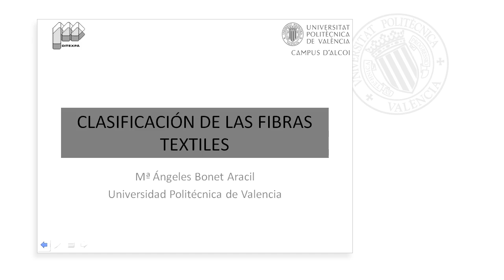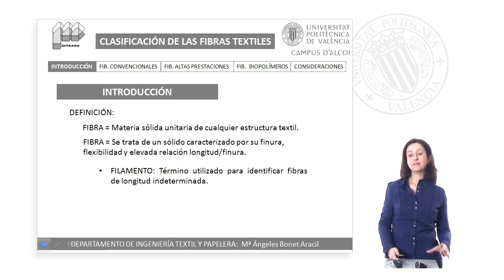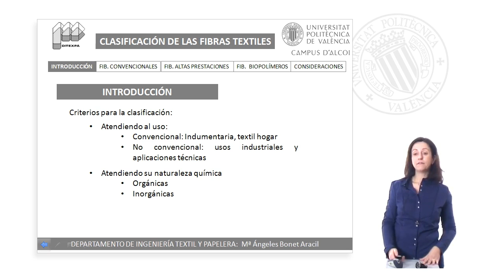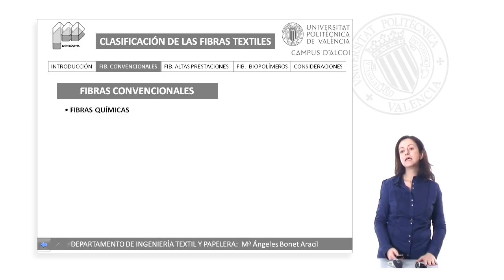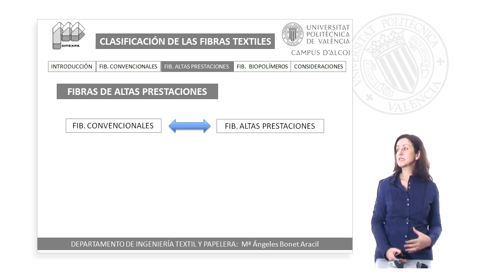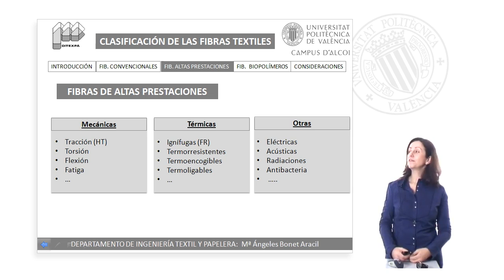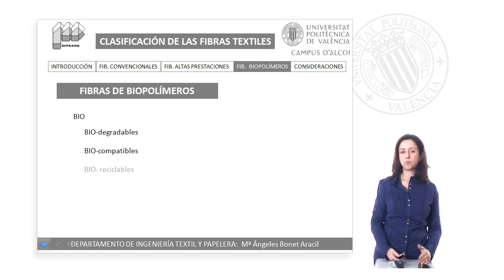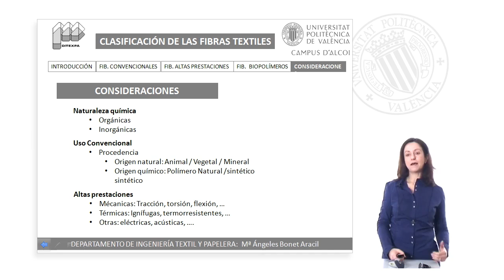Clasificación de las fibras textiles | 7/28 | UPV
Título: Clasificación de las fibras textiles

Descripción: Se describe la clasificación de las fibras textiles en función de su procedencia y del tipo de polímero que la compone. Bonet Aracil, MA. (2013). Clasificación de las fibras textiles.

Descripción automática: En este video, la profesora del departamento de ingeniería textil y papelera de la universidad politécnica explica cómo clasificar las fibras textiles. Inicialmente, define una fibra como un material sólido, de gran finura, flexibilidad y con una alta relación longitud-diámetro. Se discute el término "filamento" como una fibra de longitud indeterminada.

Se presentan dos criterios principales para la clasificación de fibras: según su uso (convencionales o no convencionales) y su naturaleza química (orgánicas o inorgánicas). Las fibras convencionales se utilizan en indumentaria o textil hogar, mientras que las no convencionales en aplicaciones industriales o técnicas. Las fibras se subdividen en naturales y químicas. Las naturales provienen de animales, vegetales o minerales. Las químicas se clasifican en fibras de polímero natural, como la celulosa o proteína, y de polímero sintético, con variedades como poliamida, poliéster, entre otros.

Además, introduce las fibras de altas prestaciones, que no tienen una frontera clara con las fibras convencionales, pero se caracterizan por propiedades mecánicas, térmicas, eléctricas, acústicas o de protección específicas. Por último, aborda las fibras de biopolímeros, centradas en la biodegradabilidad, reciclabilidad y biocompatibilidad.

Las consideraciones finales resumen que las fibras se pueden clasificar por su origen (natural o químico), uso (convencional o técnico), y propiedades destacadas (altas prestaciones), incluyendo aspectos de sostenibilidad y compatibilidad biológica.